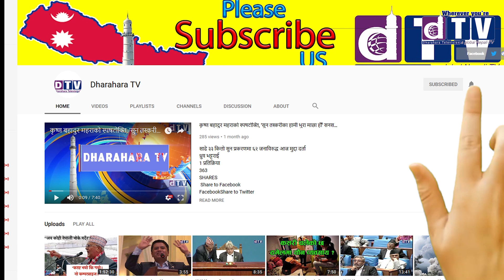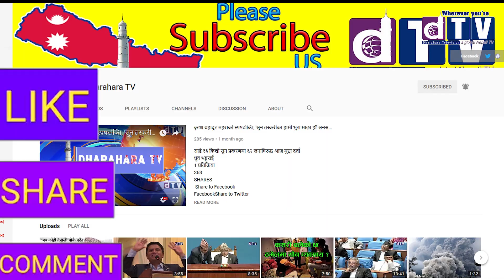बेपत्ता भएको ४७ वर्षपछि घर फिर्ता हुँदा यस्ताे भयाे लमजुङमा।।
Web: Dharahara.tv